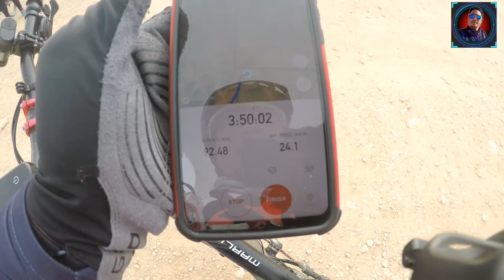wind farm riyadh (part 2) laspag ride.